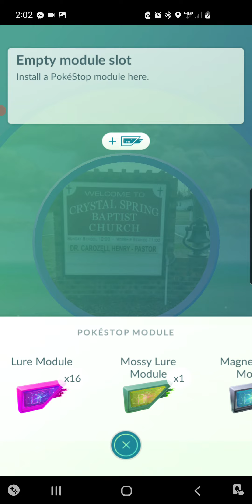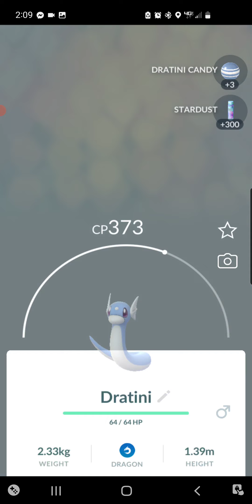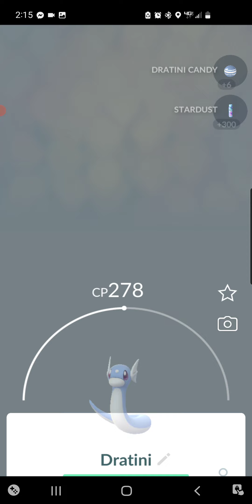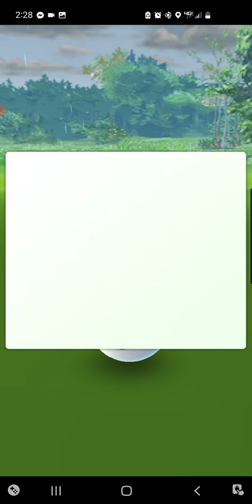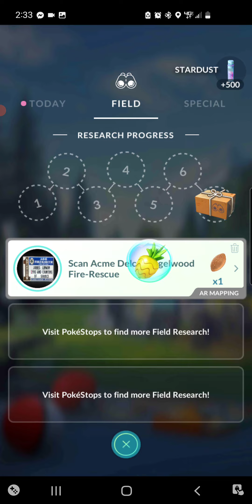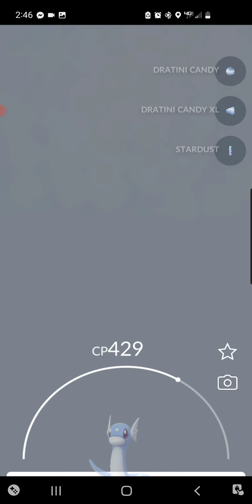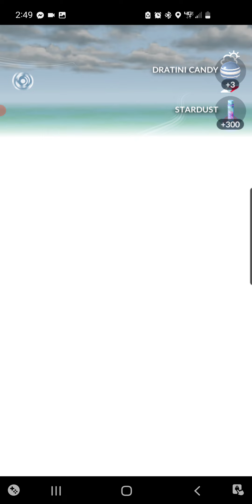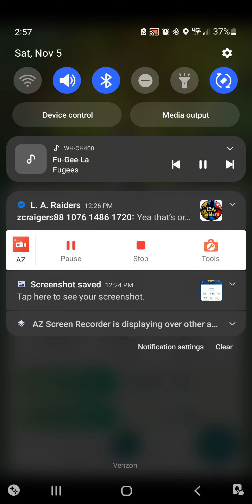Tay, Pokemon Master pt.20 (Ranger episode)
im keeping them all... just gotta figure out how lol